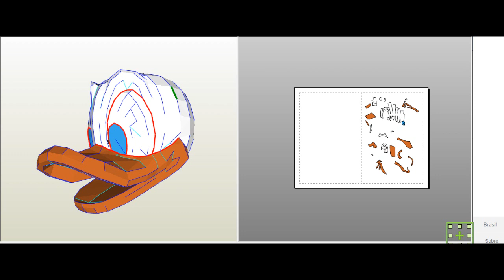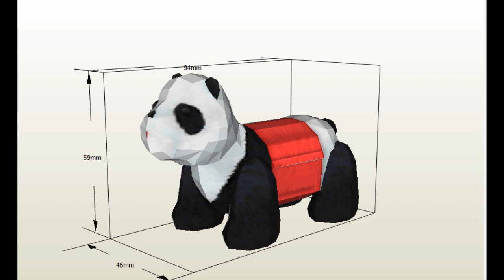🎵 ESPECIAL 20 MINUTOS O BOI DA CARA PRETA ESPECIAL COLETANEA COMPLETA Boi Da Cara Preta Completo 🎵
O lucas neto virou um lobisomem socoo amiguinhos

Desenho Oficial Em Portugues Canal Eduarda Bogarim

Cantigas Populares

Cantigas Populares